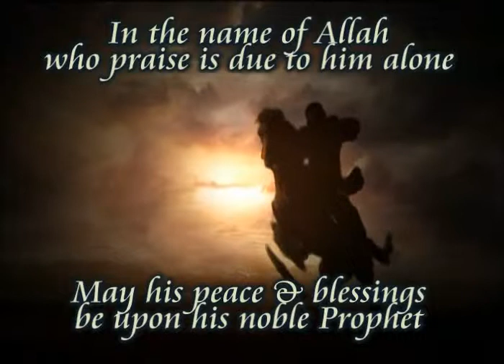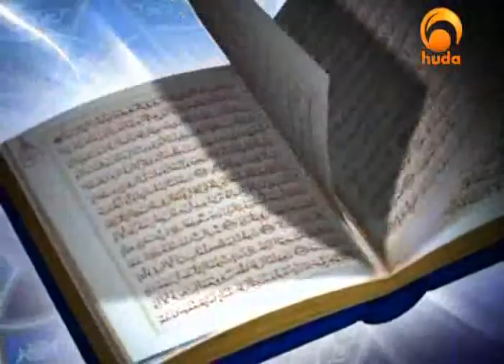23 Twenty third episode What is the status of Jesus peace be upon him